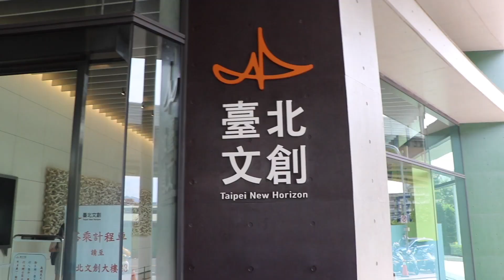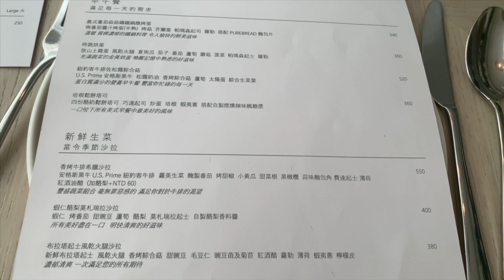Taiwan | Sugar Pea | The best Café /Brunch Spot in Taipei!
Sugar Pea Café | Taipei
Address: 1F No.16 Alley 20 Lane 300, Section 4 Renai Road, Daan District, Taipei | 台北市大安區仁愛路4段300巷20弄16號1樓
Opening hours:
Lunch: 11:30–15:00
Afternoon Tea: 15:00-17:00
Dinner: 17:30-20:00
Closes on Mondays